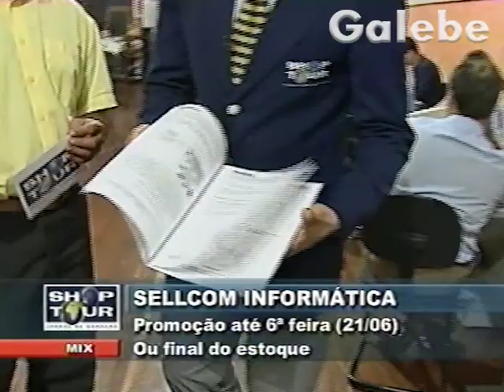SELLCOM YURI GALEBE 14 06 2002 3